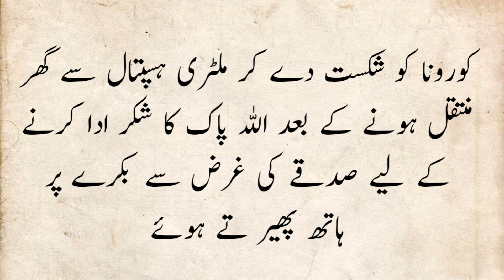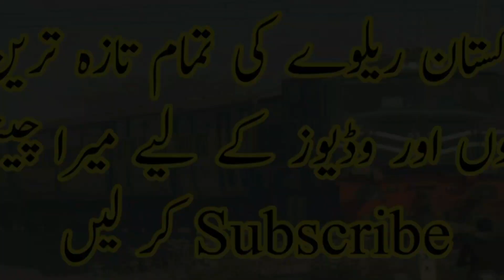Important News | Regarding | Sheikh Rasheed | Railway Minister | Pakistan Railways